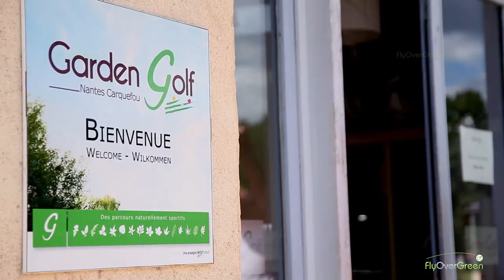Golf de Nantes Carquefou - UGOLF - drone aerial video - Overview